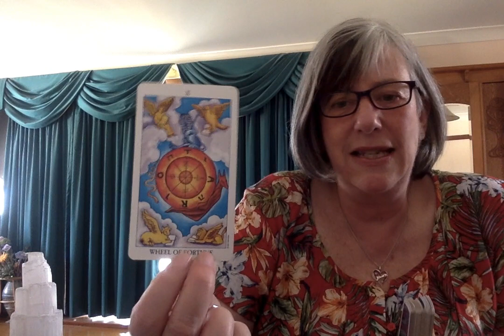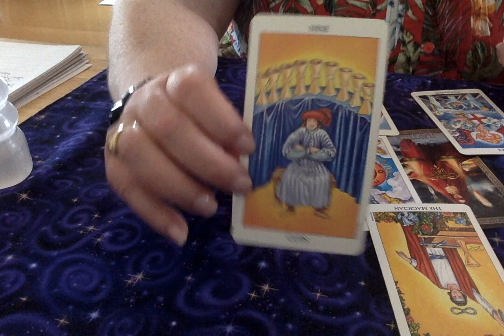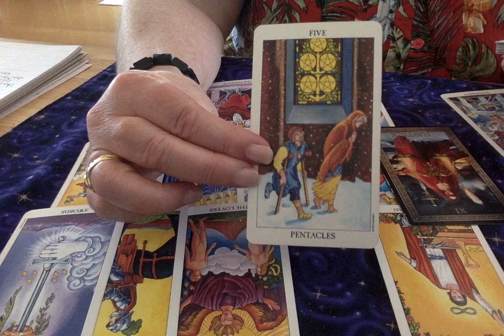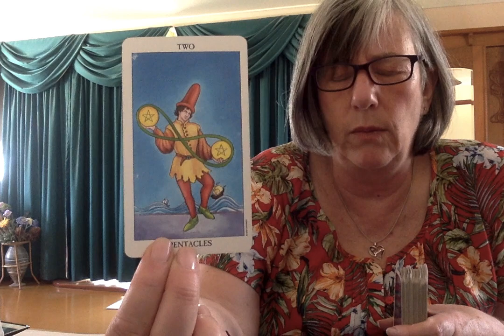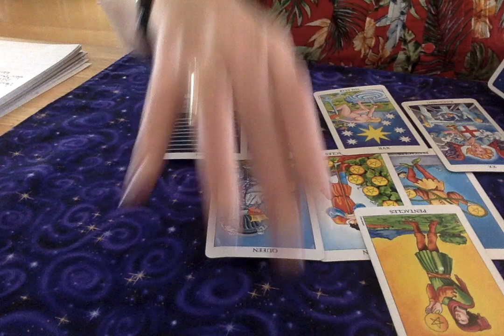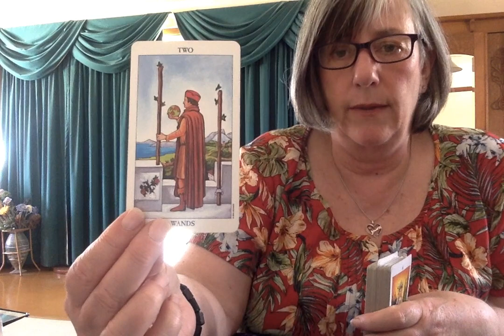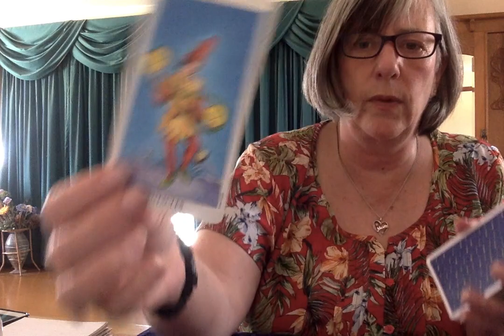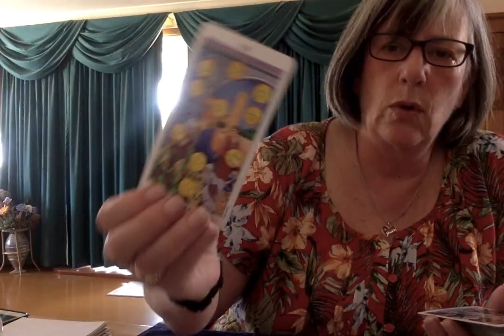TAROT READING: UK elections...what did that Justice card mean?